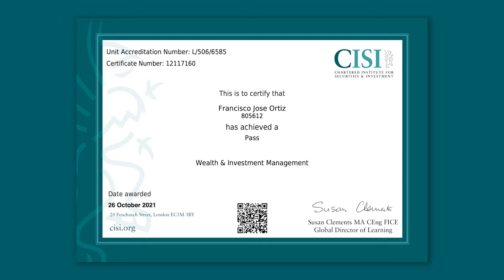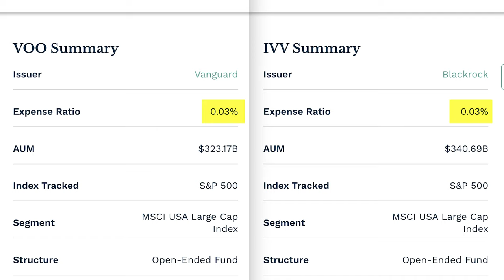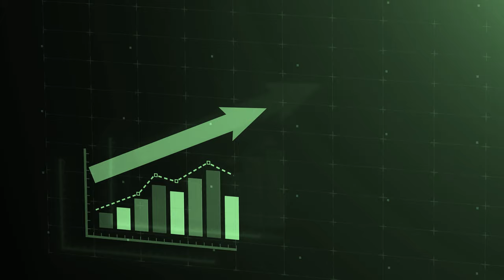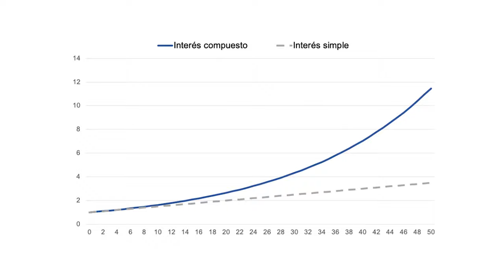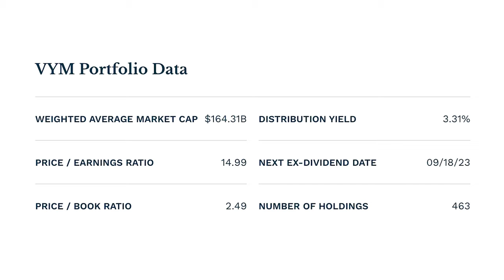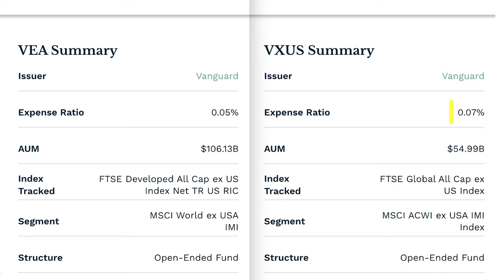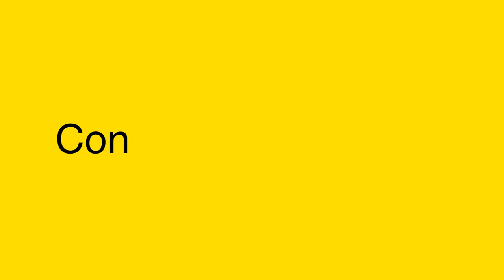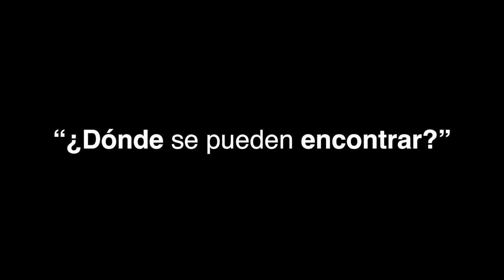Los mejores ETFs para invertir (y nunca vender)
Invertir en ETFs es una de las estrategias de inversión más populares. Les muestro cómo invertir en ETFs y los mejores ETFs para invertir en función de sus objetivos. ¿Dónde invertir en ETFs? Mi recomendación es la siguiente plataforma

Hoy en día existen miles de ETFs para invertir. Pero no todos son iguales.

Hay ETFs para invertir que son muy buenos a largo plazo y otros que les pueden hacer perder mucho dinero.

Otra plataforma donde pueden invertir en ETFs de Estados Unidos (y depositar en cripto) si viven en Latinoamérica es Hapi. Aquí tienen enlace con bono de bienvenida

Si no saben qué son los ETFs, si quieren conocer los diferentes tipos de ETFs, qué piensan Warren Buffett y Ray Dalio sobre los ETFs, conocer ETFs qeu replican el SP500, ETFs de Estados Unidos, ETFs de tecnología, ETFs de finanzas, ETFs de servicios públicos, de energías renovables y semiconductores, ETFs de blockchain, entender las comisiones de los ETFs, ETFs de empresas de crecimiento, ETFs de empresas de valor, ETFs de dividendos, entender las consecuencias fiscales de los dividendos y los ETFs, ETFs de países desarrollados y países emergentes, ETFs de India, saber en qué ETFs invertir, ETFs de gestión activa, ETFs apalancados, ETFs inversos, ETFs de bonos, de inmuebles, de criptomonedas, etc., vean el video.

¿En qué broker invertir en ETFs? Si quieren encontrarlos todos

¿En qué ETFs invierten o van a invertir?